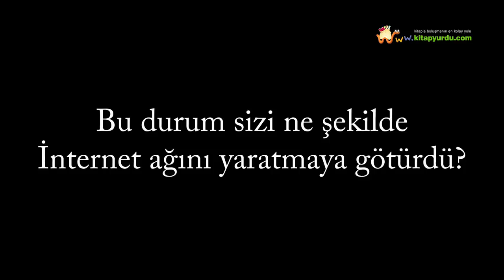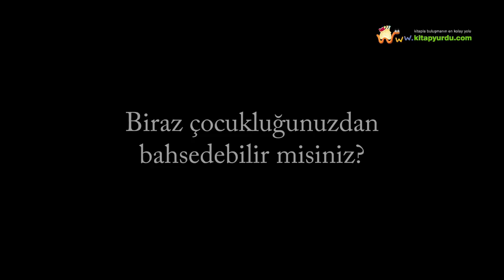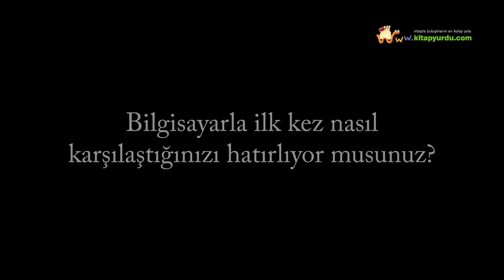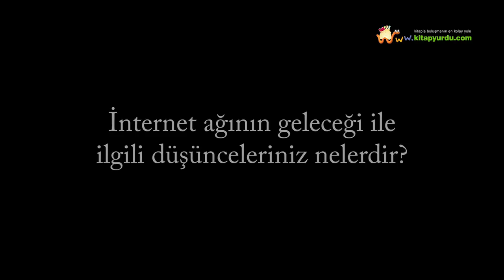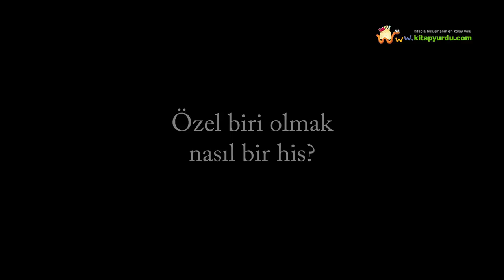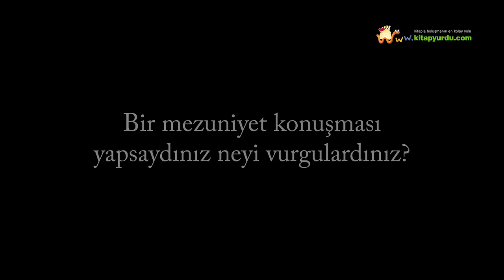Tim Berners-Lee, İnternet ağını (www) nasıl icat ettiğini anlatıyor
Tim Berners-Lee'yi tanıyor musunuz? Kendisi, bu tweet'i görebilmenizi sağlayan devasa ağın (www) yaratıcısı. Bu sistemi nasıl oluşturduğunu kendisinden dinliyoruz.

Çeviri: İlker Kocael